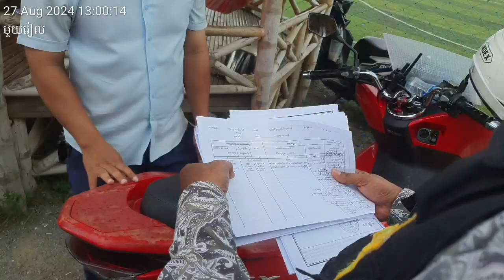សុំមិនបញ្ចេញមតិក្នុងករណីនេះ វគ្គ​​ ៥ តាមដានគ្រុបតេឡេក្រាម